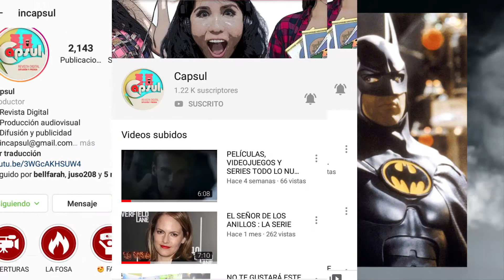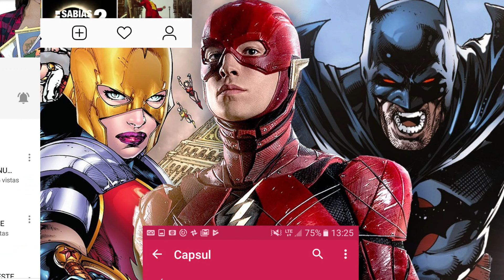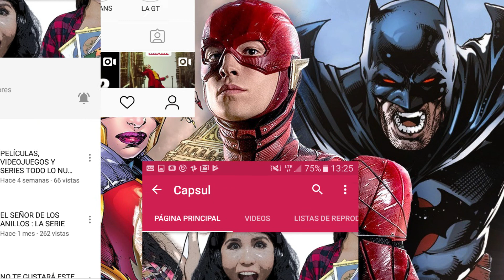LA FOSA: NOTICIAS | JESSICA ALBA SE UNE AL UCM / ARRANCA EL RODAJE DE FLASH POINT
CHRIS EVANS REGRESA COMO ANTORCHA HUMANA, ESTO Y MÁS NOTICIAS AQUI EN LA FOSA DE INCAPSUL.